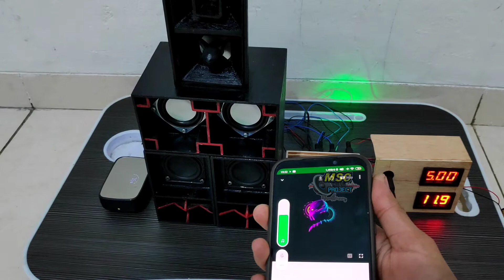DIY Sound miniatur - Horreggg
Kalo ada kekurangan dan kesalahan mohon di koreksi di kolom komentar ya dulur 🙏🙏

SEMOGA VIDEO INI BERMANFAAT BAGI SEDULUR SEMUANYA🙏🙏

Suport juga